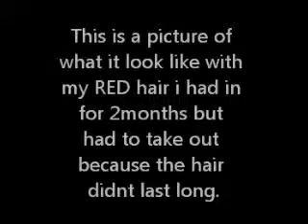no braids no glue sew in quickweave done by me